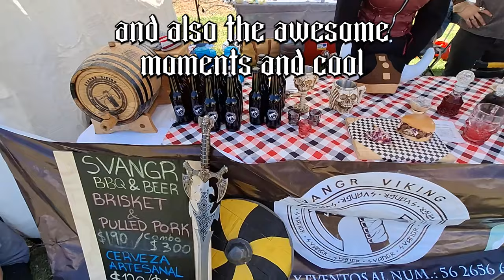Visiting a Medieval Fair as Guts and Griffith from Berserk